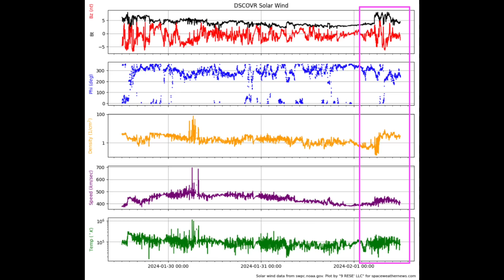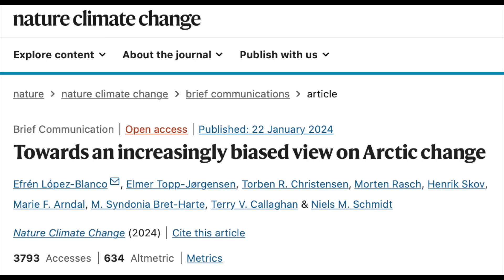Greatest Mass Extinction, Arctic, Venus, The Sun | S0 News Feb.1.2024